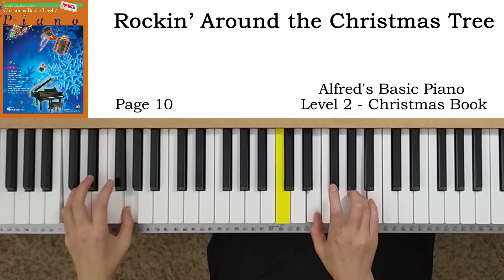Rockin’ Around the Christmas Tree (p.10) - Alfred's Basic Piano Level 2 - Christmas Book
Rocking Around the Christmas Tree (p.10) - Alfred's Basic Piano Level 2 - Christmas Book

알프레드 기초 피아노 2급 레슨교재 크리스마스
Christmas top hits

00:00 Normal playing
01:18 Slow playing
04:28 Normal playing
05:51 Slow playing